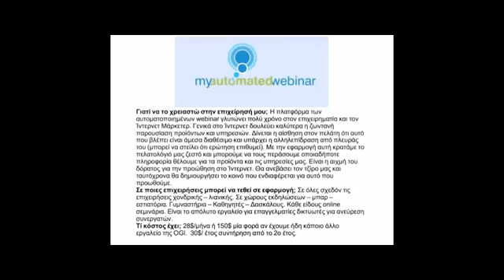OGI My Automated Webinar Τι είναι & τι προσφέρει σε μία Επιχείρηση ή Επιχειρηματία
Ενημερώσου για το απίστευτο οικονομικό μοντέλο που ήρθε στον πλανήτη στο